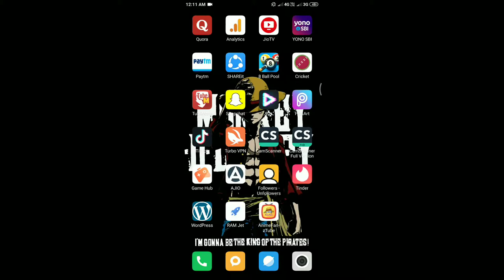How to Square Fit an Image in PicsArt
Learn how you can square fit any image in picsart just using a simple tool.

PicsArt tutorial
How to edit using PicsArt
PicsArt editing effect
PicsArt easy tutorials for beginners